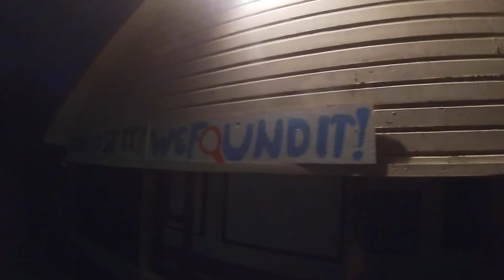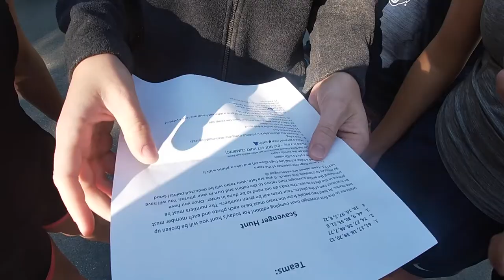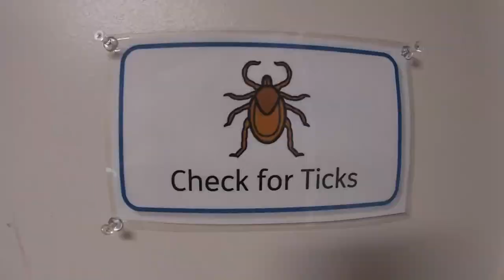UCWIH TAKEOVER!!! Camping Vlog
We gave the GoPro to our hockey friends when they took a team camping trip in September and they did not disappoint!!!